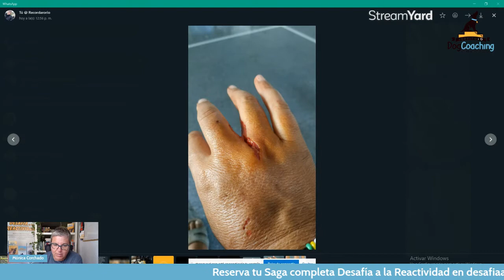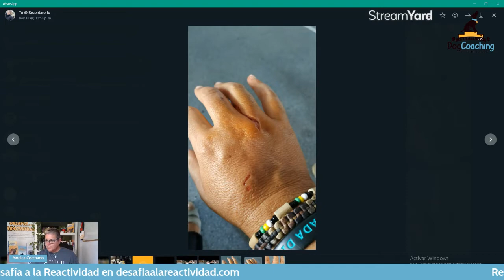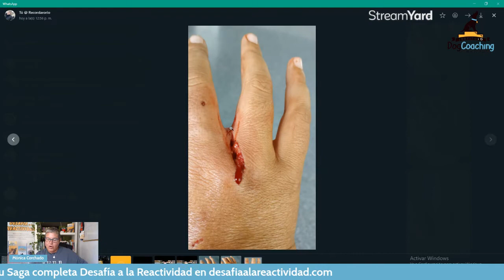¡Los PERROS que me han MORDIDO Y ATACADO!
¡Eiiiiii!

En este vídeo te cuento los MORDISCOS y ataques que me he llevado en mi vida, y alguno no te dejará indiferente!

Pero todos tienen un gran aprendizaje!

¡No te pierdas el vídeo! Coge las palomitas y disfruta!

Y si quieres realmente conocer a los perros y a tu perro en particular, y así evitar al máximo posibles mordiscos, puedes hacerlo en: